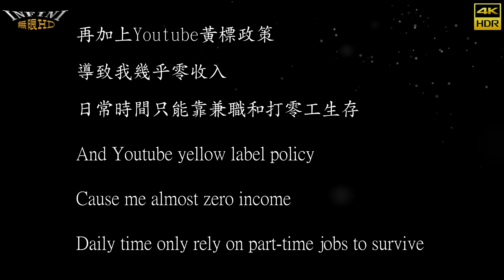【無限HD】2024 TAE 比手畫腳 君島美緒 2(4K HDR)